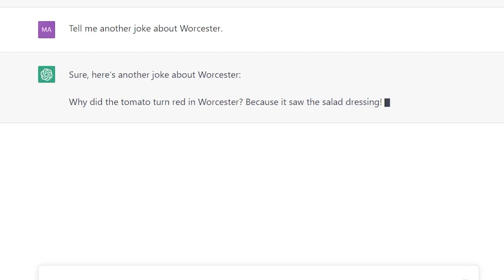Sketch Worcester Trailer 05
On the next episode of Sketch Worcester:

A woman wakes up from a coma and is distraught that the Greendale Mall closed.
A local weatherman exaggerates the impact of a snowstorm.
A dungeonmaster harms his players with a violent variation of D&D.

Sketch Worcester airs on WCCA TV Channel 194 or livestream at wccatv.com

Mondays 10:30 PM
Tuesdays 3:30 PM
Fridays 6:30 PM
Sundays 11:00 PM

Sketch Worcester airs on Holden Community TV or livestream at holdentv.com